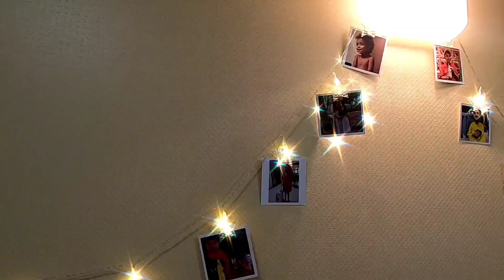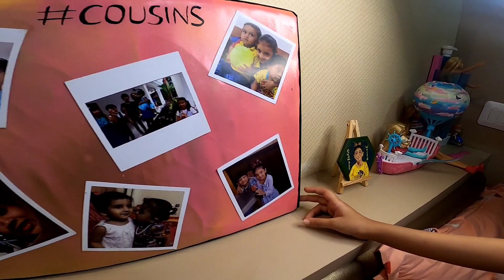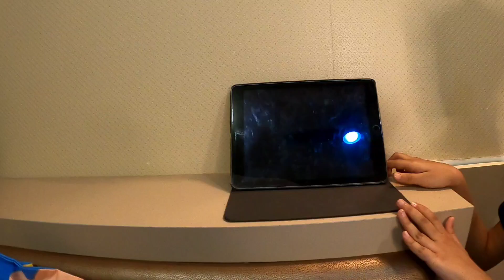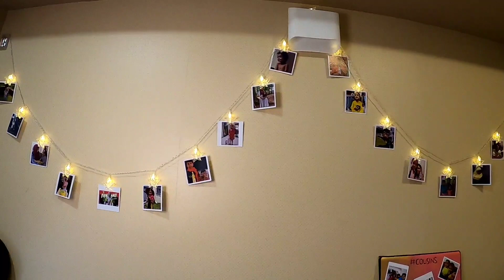MY ROOM TOUR | Most requested Video 😇 | MALAYALAM | Samaas World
Dream Catcher link 👇 ( AMAZON )

KIDS SIMPLE CRAFT IDEAS

HI FRIENDS MY NAME IS SAMAA

I REALLY LOVE TO CREATE KIDS RELATED VIDEOS IN THIS CHANNEL
DO SHARE YOUR OPINIONS AND SUGGESTIONS IN THE COMMENT BOX
CONNECT ME VIA MY INSTAGRAM ID
I REALLY LOVE TO INTERACT WITH PEOPLE OF SAME INTERESTS
DO SHOW YOUR LOVE AND SUPPORT